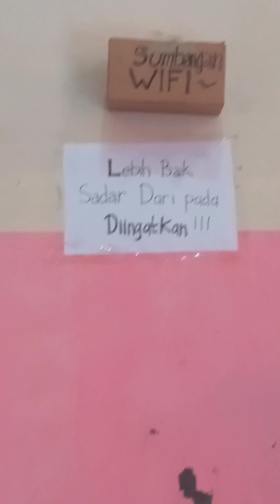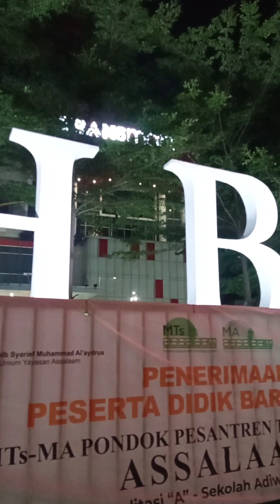Daily Vlog Rafif R - 17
Daily Vlog Rafif R